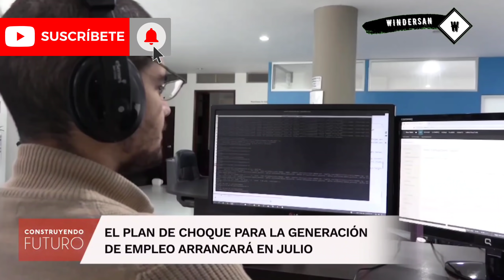Nuevo Subsidio desde julio 2021, $226300 mensuales para 500mil beneficiarios